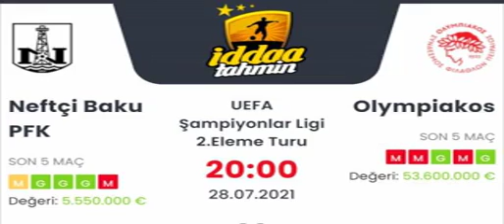İddaa Tahminleri Neftçi Bakü Olympiakos 28 Temmuz 2021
İddaa Tahminleri Neftçi Bakü Olympiakos 28 Temmuz 2021 iddaa Günün bankosu için yazarlarımız sizlere iddaa tahminleri ve analizleri hakkında bilgi vermektedir. Kanalımızda düzenli olarak iddaa taktikleri ve günlük iddaa tahminleri hakkında bilgi veriyor. iddaa nasıl oynanır, nasıl analiz yapılır ve daha fazlasını kanalımızda görebilirsiniz. iddaa kazanma taktikleri yanı sıra kasa katlama gibi birçok işlemleri analizler sonucu yapmanız mümkün. Bunun için düzenli bir analiz ve şansınız da olması önemli tabi:) Daha fazlası için takipte kalmayı unutmayın!